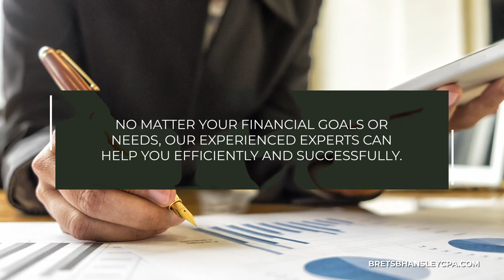Bret SB Hansley CPA PC Asheville North Carolina 28806